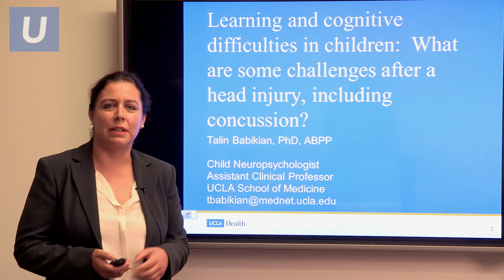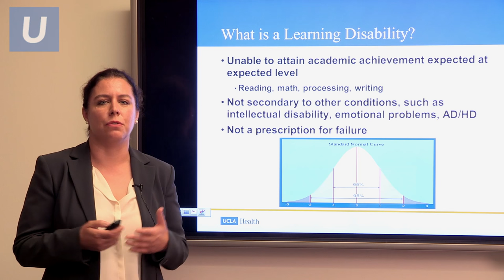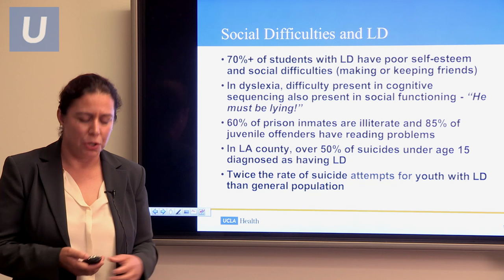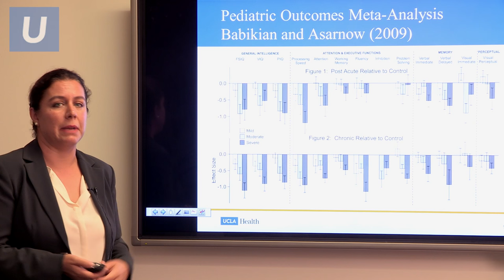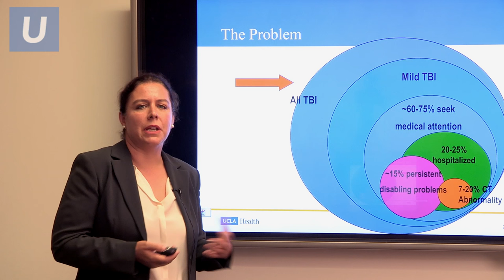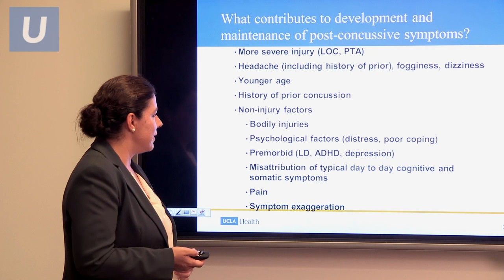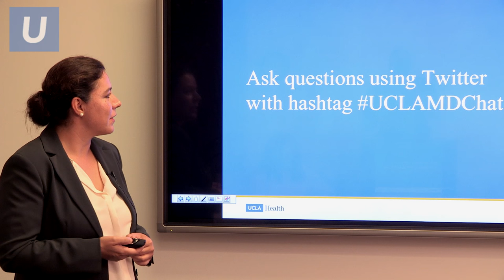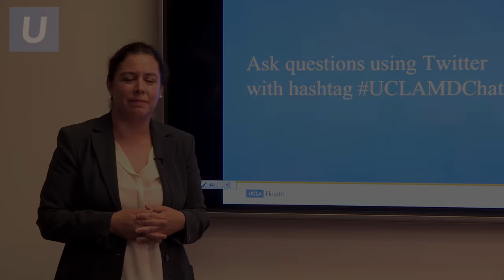What are some challenges after a head injury, including concussion? | UCLAMDChat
UCLA neuropsychologist Talin Babikian, PhD, ABPP covers some of the more common learning, cognitive and behavioral challenges that children and adolescents face, including how these difficulties may manifest following a brain injury or insult, including a concussion.